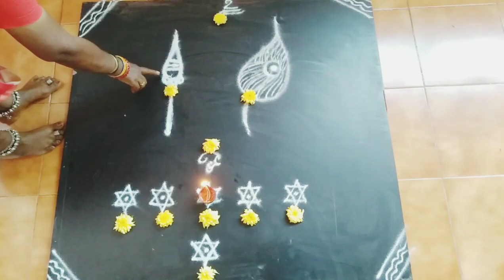வேலும் மயிலும் துணை!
Hi, today we are going to see about Lord murgan and about his kolam information

Sri Navasakthi Kamakshi Peedam which is located in Madipakkam near Madipakkam lake.Grandiose Kamakshi deity was founded by Shri and Srimathi Radha Sethuraman.

Her interest towards kolam has started from the beginning of her teenage.Her interest is to share kolam designs with people and that made her to start a YouTube channel.

kolam how to draw,kolam how to do,kolam images,kolam in rangoli,kolam in simple,
kolam in easy,kolam in dots,kolam in tamil easy,kolam in 5 dots,kolam kolangal,kolam kambi kolam,
kolam kolam poduvathu eppadi,kolam kolam tamil,kolam kaise banate hain,kolam lotus,
kolam on tiles,kolam on monday,kolam on wall,kolam poduvathu eppadi tamil,
kolam using rice flour,kolam videos in tamil,kolam vilakku,
kolam varuvathu eppadi,kolam with dots,kolam with 9 dots,kolam with dots 3,
kolam with dots simple,kolam with 7 dots,kolam with flowers,
kolam13 kolam12dots kolam11 kolam10 kolam15pulli#7*1kolam